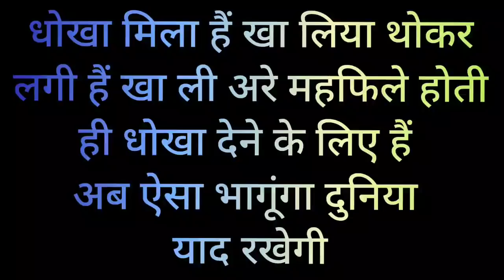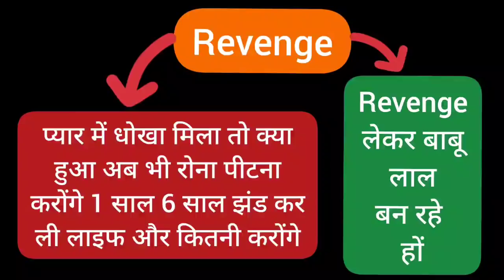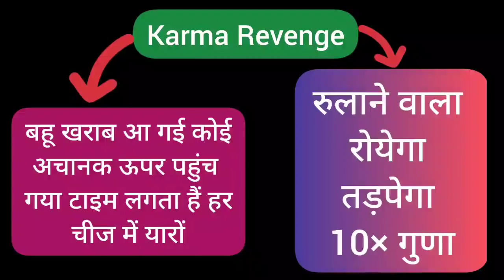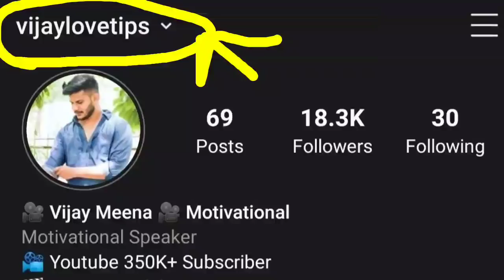Dokha Milne Ke Bad Revenge Lena Chaiye Ya Nahi Partner Sai ? | Karma Rula Dega | VIJAY LOVE TIPS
Hello dosto

Kaise ho aap sab aaj ki meri video hai ki 3 points se aapko pta chl jayega aapka Partner aapko Kitna pyar krta he .

Information :- how to find out true love and fake love watch this important video .

Aapko love se related koi bi problem ho to mere channel ko subscribe Kar skte ho 2 se 3 video upload krta Hu jo aapke liye bhut hi help full hoti hai isliye .

I EXPECT :.         100K VIEW
                              2K LIKE

Special news :- koi bi problem ho Relationship se related to comment jrur kre me Comment read krke aapki problem solve krne ki kosis krunga .

Tages :-

Love game
Love Baba
Love guru
Love point  love gyan love tips
Loveintercity
India love tips
2019 love tips in Hindi